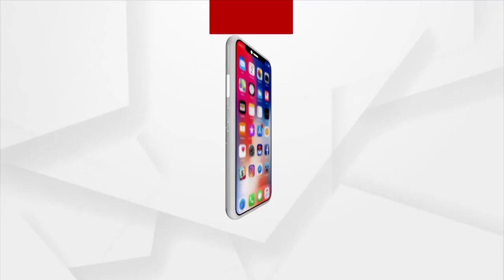If Everything Comes From Outside, What Will Our Farmers Do ?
If everything comes from outside, what will the farmers of our country do?